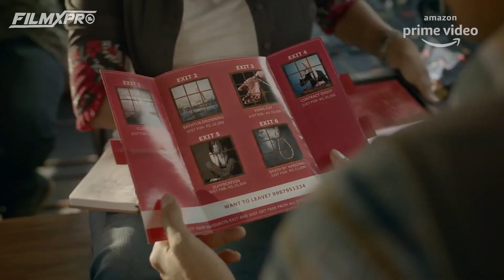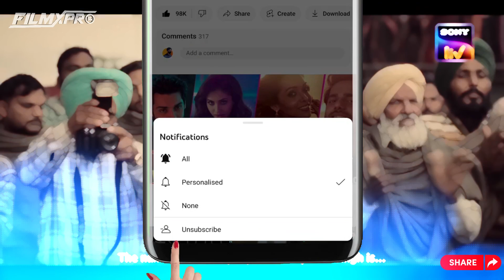TOP 5 Mind Blowing Indian THRILLER Web Series in Hindi🔥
In this video, I am showing you that TOP 5 Mind Blowing Indian THRILLER Web Series in Hindi